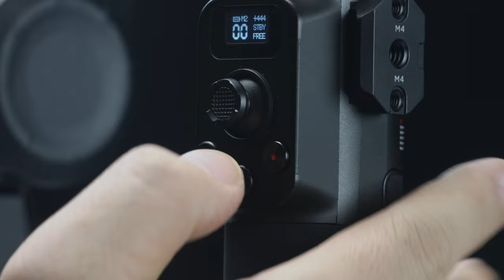Tilta Advanced Ring Grip for RS 2 Tutorial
Learn how to assemble and operate the Tilta Advanced Ring Grip for RS 2.

The Advanced Ring Grip for RS 2 allows you more flexibility when powering your gimbal, mounting accessories, controlling wireless follow focus motors and operating the gimbal body.

The system allows you to power the RS 2 with either a Gold Mount Battery, V-Mount Battery, or the RS 2’s Battery Handle. The Advanced RIng Grip allows you to mount the RS 2’s Battery Handle to the top of the ring which doubles as a power source and top handle. This can be used in combatination with a Gold or V-Mount Battery Plate, which gives you more flexibilty and longer battery life on set.

The Right Side Control Handle allows you to control the movement of the Gimbal Head and offers camera control through the RS 2’s camera control ports. A single finger wheel allows you to control a DJI Focus Motor or our Tilta Nucleus M and Nano.

The Left Side Focus Handle offers the same wireless follow foucs capabilities, but with two finger wheels, allowing for simultaneous control of Focus, Iris, Zoom, and the Gimbal Head, all with only a single operator.
The system allows for further stability when operating the RS 2 and the included kickstands allow you to set the gimbal down after long takes.

The Advanced Ring Grip does not include a battery plate and the compatible battery plates are currently not available for purchase separately. The Ring Grip does include an adapter for the RS2’s Battery Handle that allows it to function as a Top Handle for the Ring and provide power to the gimbal. These battery plates should be available by the end of the year.

Please Note: Each handle requires a single 18650 battery to power which are not included.

Timecode：
0:00 - Intro
0:16 - Assembly of the Advanced Ring Grip
3:23 - Pairing the Handles with the Receiver
3:58 - Functions on the Remote Control Handle
5:47 - Power Options Overview
6:20 - Installing the Power Supply Module
7:37 - Installing the V-Mount Battery Plate
8:40 - Installing the Gold Mount Battery Plate
8:59 - Closing